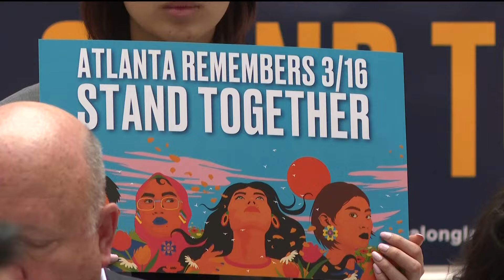Lawmakers discuss gun violence three years after Atlanta spa shootings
Robert Aaron Long was sentenced to life in prison for murdering four people in Cherokee County and is awaiting trial for the shooting. ---

11Alive is Where Atlanta Speaks. We believe that news shouldn’t be a one-way conversation, but a dialogue with you. Join in, share your thoughts and connect with new perspectives.